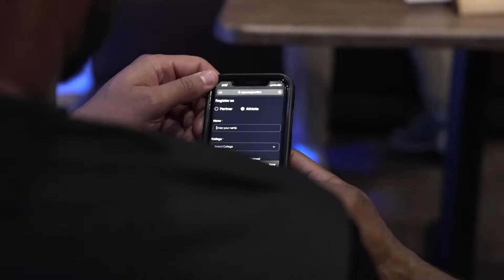Bowling with University of Michigan Athletes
During our trip to Ann Arbor we went bowling with some athletes from the University of Michigan.

We helped plenty of the athletes get signed up on our platform and now they have access and the resources to get paid and build their brand!